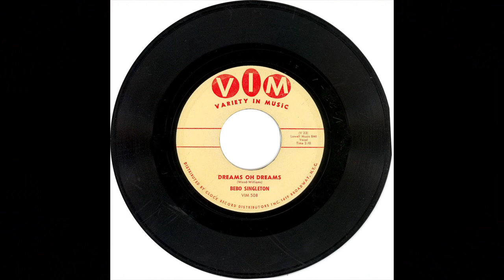BEBO SINGLETON & GROUP DREAMS OH DREAMS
BEBO SINGLETON & GROUP,  DREAMS OH DREAMS,  DOO WOP BALLAD, VOCAL GROUP HARMONY,  DOO WOP MUSIC GENRE